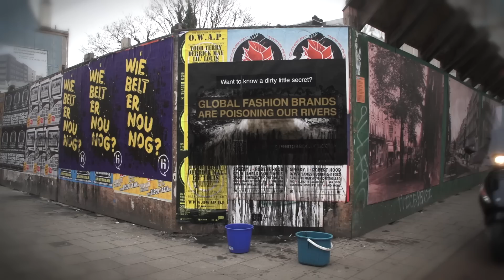Dirty little secret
For World Water Day we decided to tell you a little secret, just wash and learn.